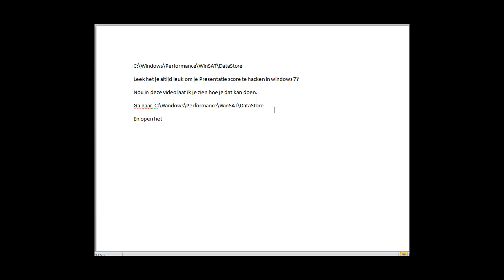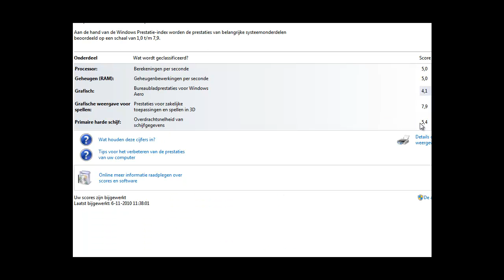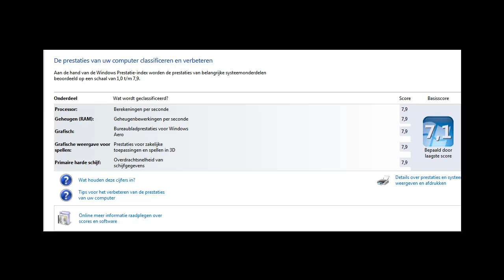Windows presentatie score hacken.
Leek het je altijd leuk om je Presentatie score te hacken in windows 7?
Nou in deze video laat ik je zien hoe je dat kan doen.
Ga naar  C:\Windows\Performance\WinSAT\DataStore
En open het   Formal.Assessment (Initial).WinSAT.xml. ( met wordpad)